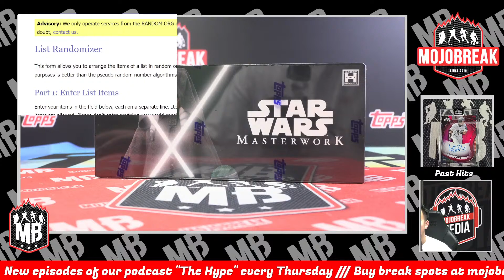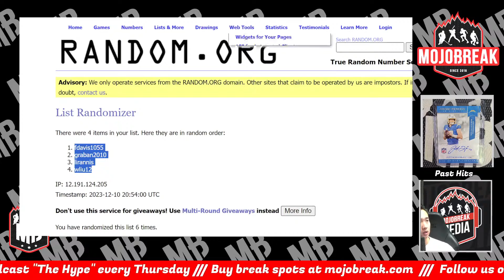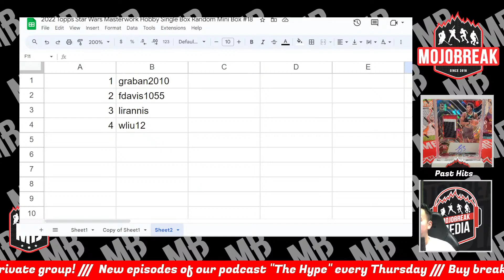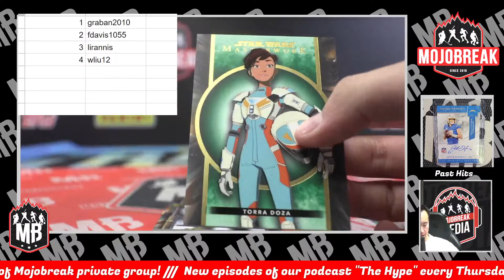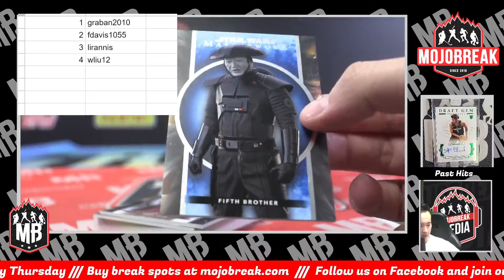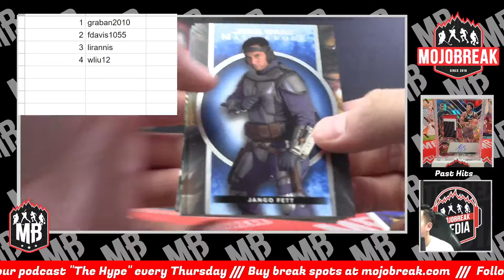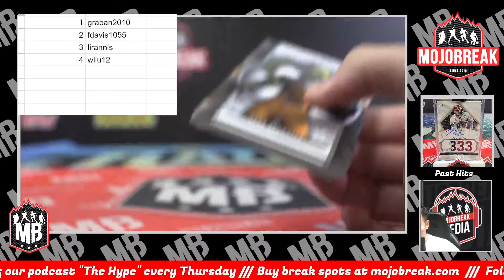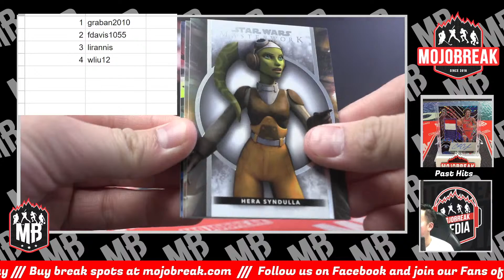Random Mini Box #18 - 2022 Topps Star Wars Masterwork Hobby Single Box - 12.10.23